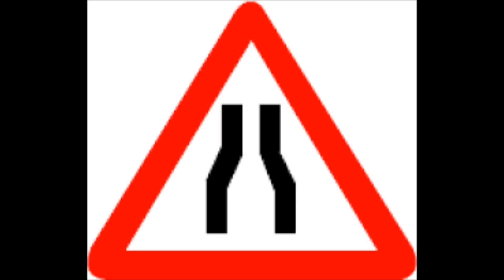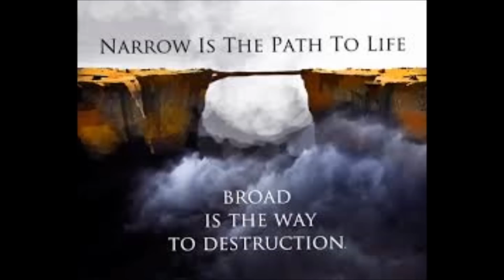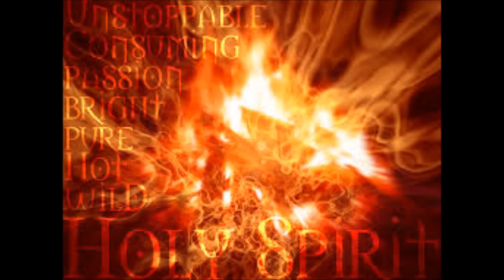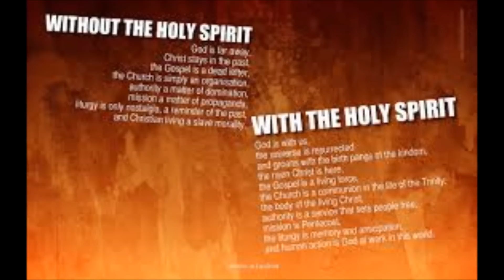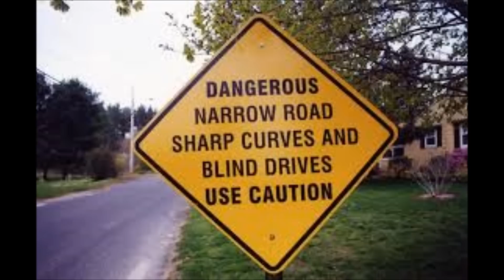Holy Spirit Be My Comforter song ( Dr Uma Ukpai )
This song was cut from a service where hungry souls and spirits and bodies were desparate for the Holy Spirit.

Holy Spirit Be My Comforter
Holy Spirit take control
As I'm walking along the way
The road is so narrow
Holy Spirit be my guide

You can fill in with your own words and desire- Be My Counsellor, Teacher, Warrior, etc